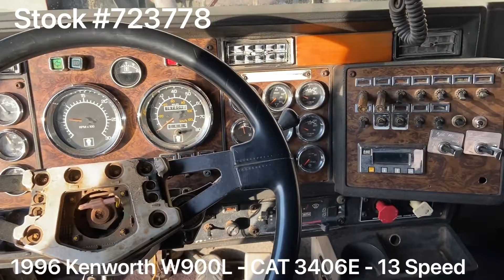1996 KENWORTH W900L For Sale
*** ELD EXEMPT ***

1996 Kenworth W900L / CAT 3406E 550HP / 13 Speed / NEW FULL PAINT

~ CAT 3406E - 550HP

~ 3.55 Rears

~ 280” Wheelbase

~ Costume Interior

~ 11R 24.5

Priced at $